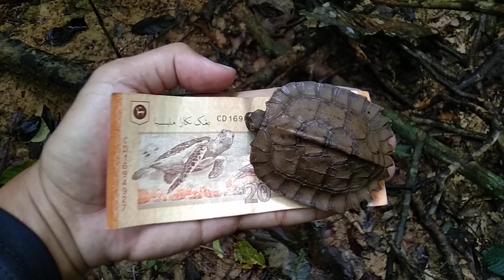Anak Kura-kura Daun (Asian Leaf Turtle hatchling), di Taman Negara Pahang, Kuala Tahan, Malaysia.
◾Video ini telah direkodkan pada 31/8/2023 (lebih kurang pukul 11.00 pagi), dalam kawasan Taman Negara Pahang, Kuala Tahan, Jerantut, Pahang, Malaysia.

◾Perbandingan saiz bagi Kura-kura Daun dalam video ini, boleh dibuat dengan menggunakan wang kertas Malaysia RM20, seperti yang dilihat dalam video ini.

🔸This video was recorded on 31/8/2023 (about 11.00 am), in the Pahang National Park, Kuala Tahan, Jerantut, Pahang, Malaysia.

🔸One can make size comparation for the Asian Leaf Turtle seen in this video, by using the Malaysian RM20 banknote, seen in this video.